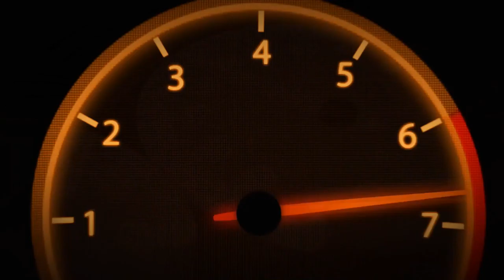GTA V Police Mod LSPDFR CHRISTMAS EPISODE 2015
GTA V Police Mod Christmas Episode from Benzo. I decided to go on a recording marathon. Hope you Enjoy this extra long recording session.

♦ What is LSPDFR? ♦
LSPDFR (Los Santos Police Department First Response) modifies your Grand Theft Auto 5. It allows you to play as a police officer in the game. This mod is growing in popularity and with the new Rage Hook Plugin Launcher, it allows the modders even better access to modify the GTA game itself.